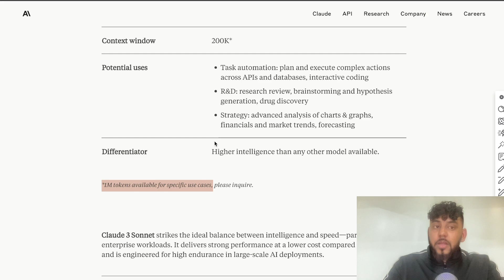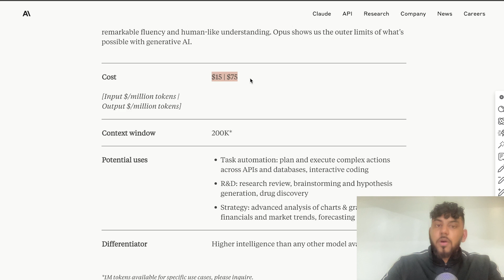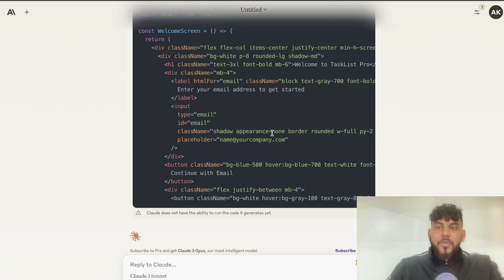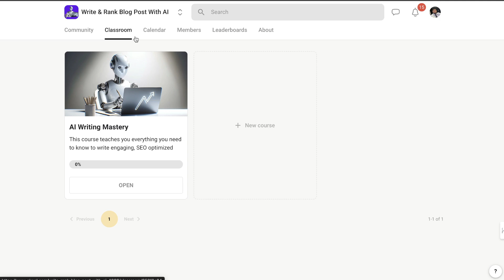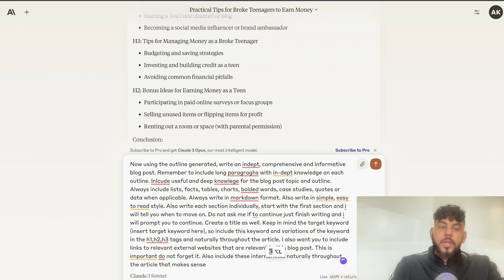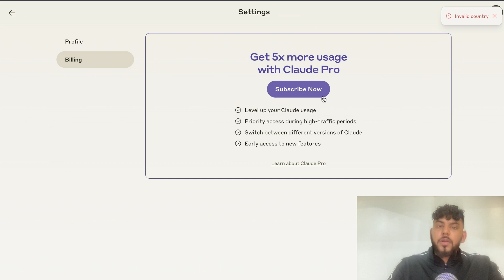Claude Opus First Look - Better Than ChatGPT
🌟 Welcome to our Claude Opus First Look! 🌟

Prompts - wordrocket.ai/ai-prompts/

In this exclusive video, we delve into the exciting world of Claude Opus, the latest innovation in AI language models. Is Claude Opus truly a game-changer, potentially surpassing even ChatGPT? Let's find out together!

🔍 Review and Walkthrough: Join us as we conduct a comprehensive review and walkthrough of Claude Opus. We explore its capabilities, features, and performance compared to the renowned ChatGPT.

💡 Comparable Performance: Discover how Claude Opus holds up against ChatGPT. We've found that Claude Opus performs comparably, showcasing remarkable prowess in various tasks. But that's not all...

🚀 Outperformed ChatGPT: Surprisingly, Claude Opus has even outperformed ChatGPT in certain aspects! Witness firsthand where Claude Opus shines brighter and sets itself apart from the competition.

🎨 New Features: Excitingly, we uncover Claude Opus's groundbreaking new features. From its ability to engage with and comprehend images to the innovative Model Switcher functionality, Claude Opus is pushing the boundaries of what AI can achieve.

🔥 Don't miss out on this exclusive opportunity to witness the future of AI language models unfold before your eyes.